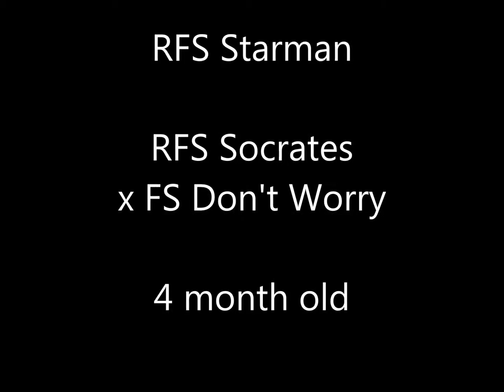RFS Starman, Sept 2015